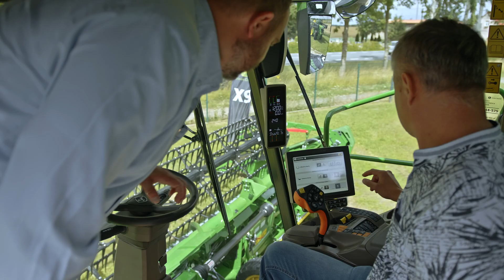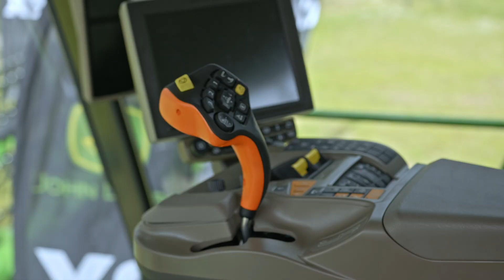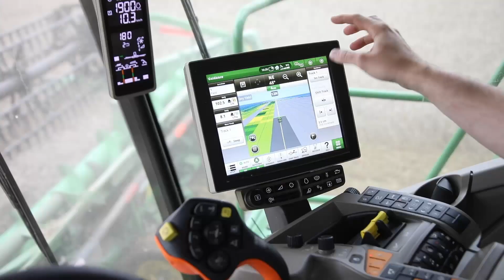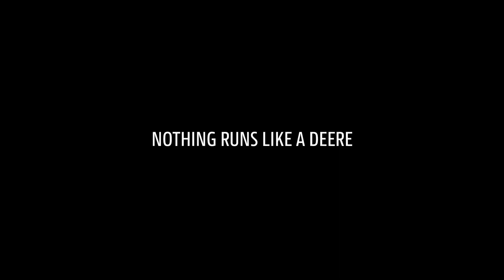Wydanie John Deere X9 w oddziale Biesiekierz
Ogromna wydajność (100 t/h) oraz niskie straty i uszkodzenia ziarna m.in te dwa czynniki zadecydowały o zakupie johndeerex9 przez naszych Klientów.

To kolejne wydanie X9 w oddziale @agrosiecmaszyny
Cieszymy się razem z Wami i dziękujemy za zaufanie.